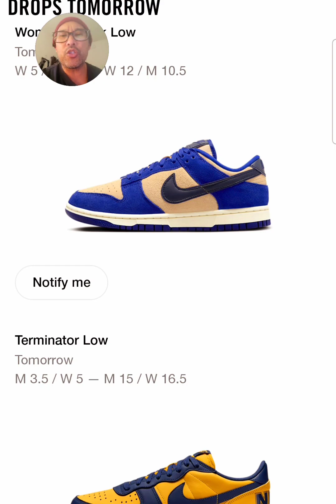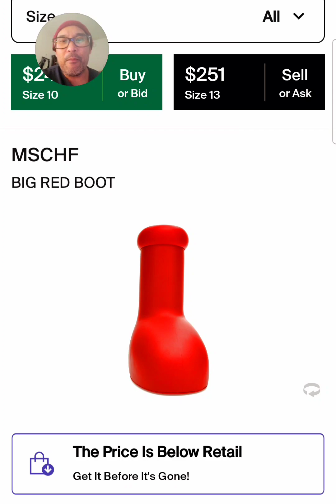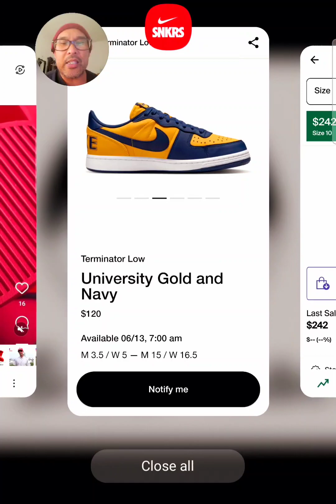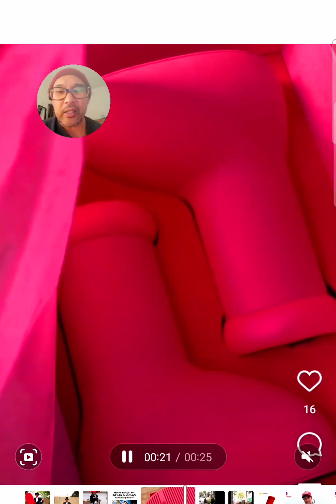Buy or Skip 🤔 Upcoming Sneaker Drops 🔥 👟 06/13/2023